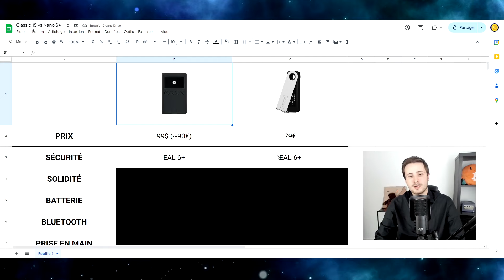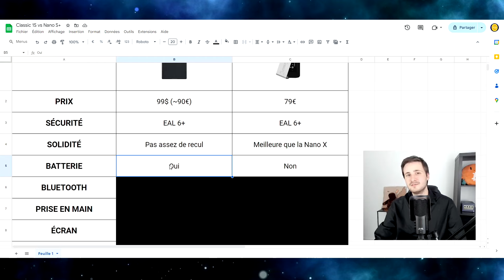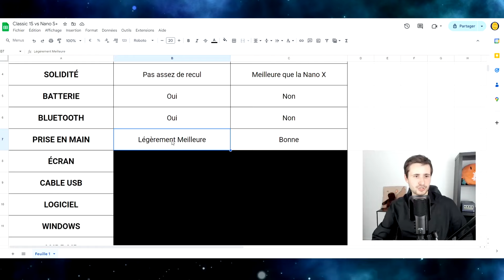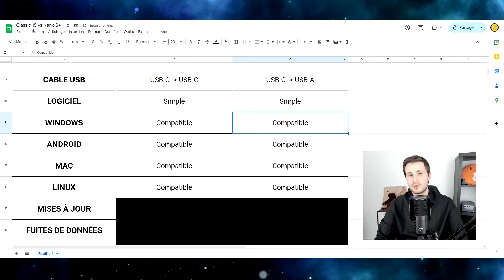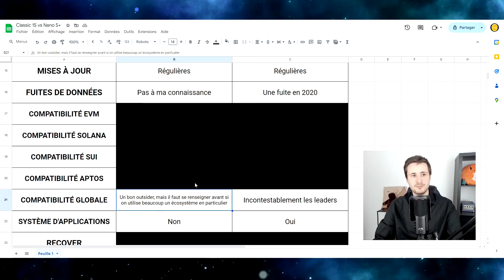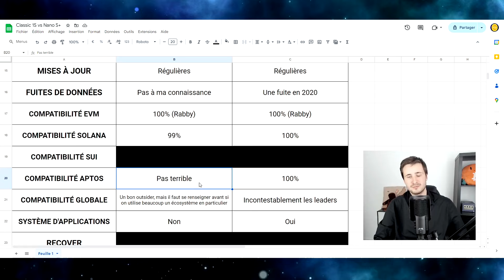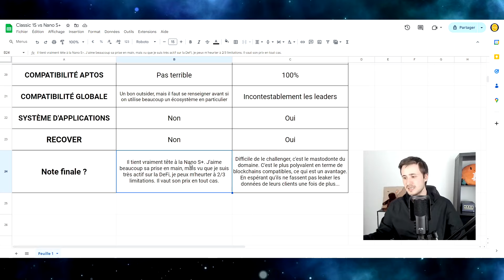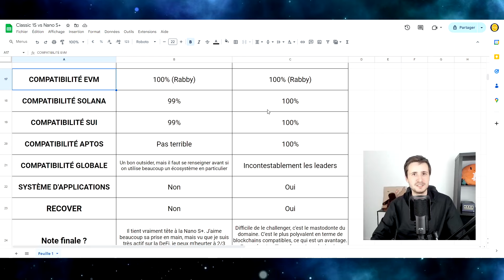COMPARATIF : ONEKEY CLASSIC 1S VS LEDGER NANO S+ 👀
Aujourd'hui je compare le Wallet "Classic 1S" de chez Onekey contre le "Nano S Plus" de chez Ledger. Lequel des deux est le moins cher, lequel est le plus intéressant ? On va faire le tour de tout ça !

🛠 LIENS UTILES 🛠

⏱ CHAPITRES ⏱

0:00 Intro
0:28 Le Prix des deux wallets 💸
0:44 Sécurité/Solidité
2:58 Le Bluetooth
3:33 La Prise en main 🤔
4:36 La Taille de l'écran
5:08 Le Câble USB !
5:46 Compatibilité des wallets
7:12 Fuites de données 😬
7:56 Blockchains supportées
10:48 Le Recover
11:11 Conclusion 📝
13:16 Outro